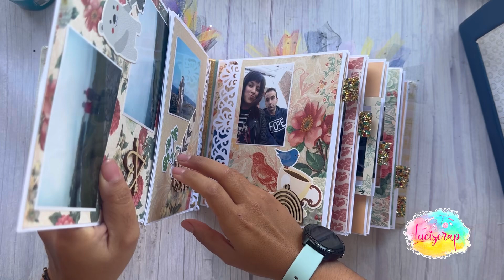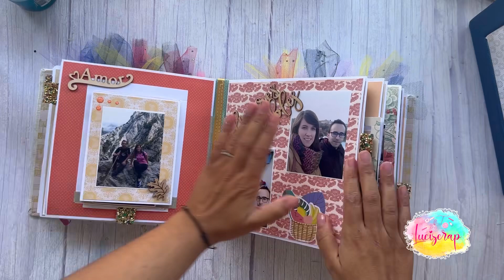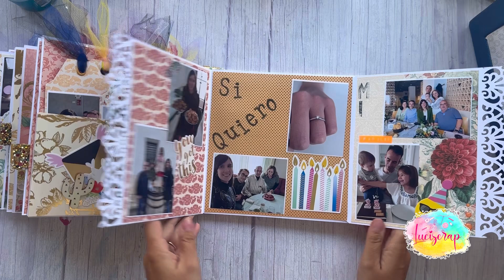Nuevo proyecto ✨|| ÁLBUM DE BODA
Hola scraper@s!
Os dejo el nuevo proyecto con el que he estado liada!
La portada es colaboracjon con beebeecraft que os subiré próximamente el tutorial de la estructura con estas telas
Os gusta?